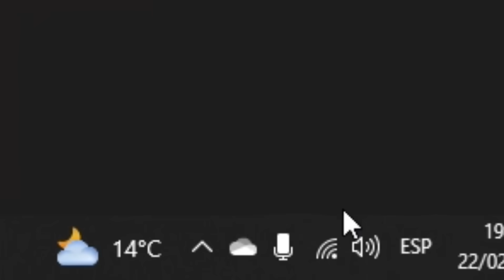IDS secretos en Roblox Brookhaven 🏡RP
hola 154k :3

Pronto nuevo video